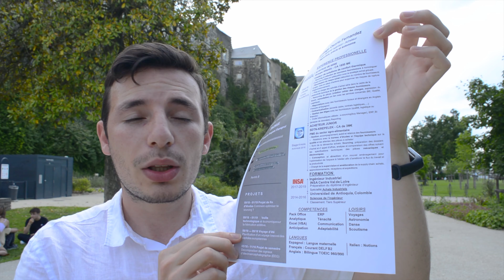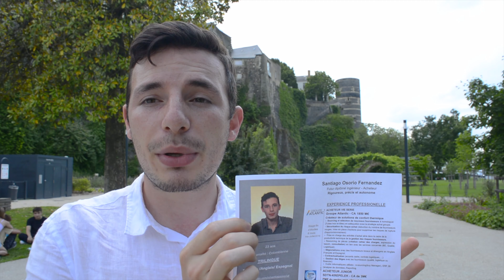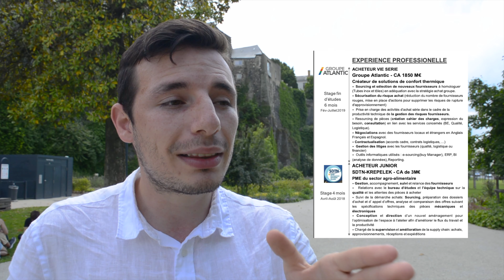Como buscar trabajo en Francia I Mi experiencia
Hola chicos,
Hoy les quiero contar como conseguí trabajo luego de  graduarme en Francia. Les cuento en el video cómo buscar trabajo, como preparar su hoja de vida, les doy consejos sobre mi experiencia y qué deben hacer para que consigan trabajo rápidamente.

Les explico cómo deben hacer para cambiar o renovar sus documentos (visa) si ya están en Francia o los documentos si están en su país de origen y quieren trabajar en Francia.

A bientôt!

En mi canal encuentran mi vida en Francia, cómo migrar a Francia, el estilo de vida en Francia, aprendiendo francés en Francia, Experiencias de algunos latinos que viven aquí, viajes, actividades y cosas para hacer por aquí.